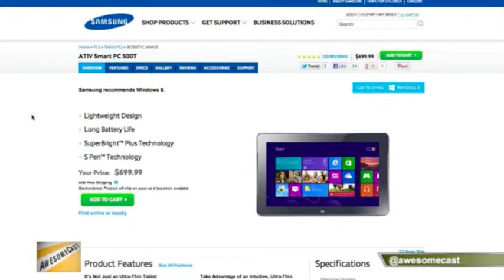AC 162 Samsung Smart PC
Chilla talks about his new Samsung Smart PC and shows it off ont he show